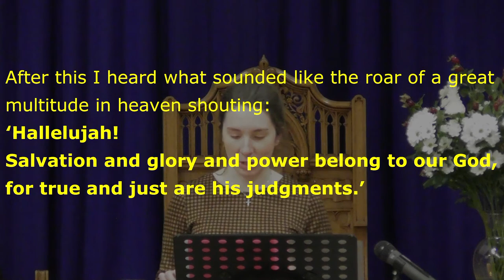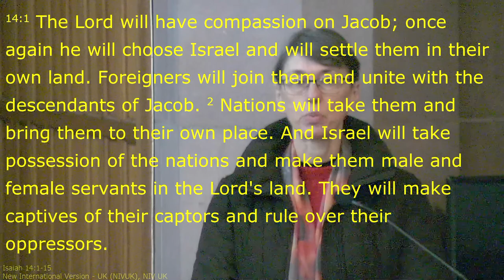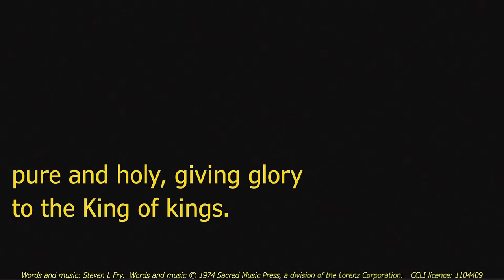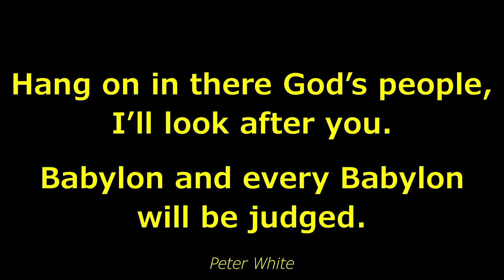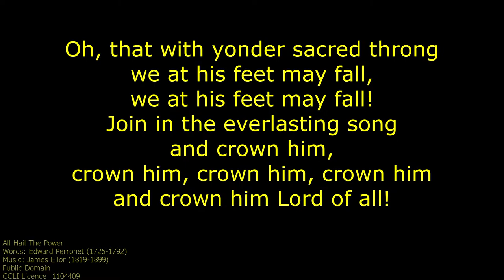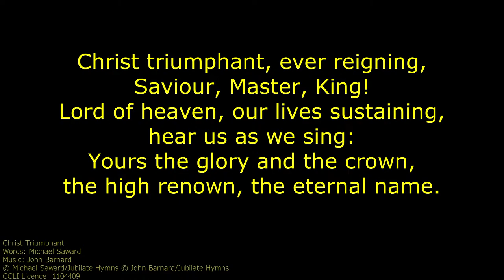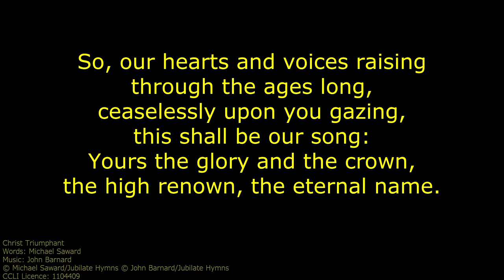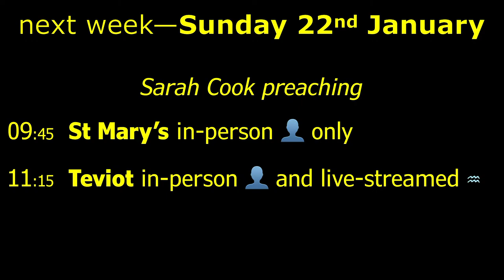Sarah Cook John 13₁₋₂₀ What love looks like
livestreamed evening communion service from Teviot

Notices

Café-style Evening Service
15th January—this evening!
18:00 in Teviot hall

for those unable to attend
we will live-stream from Teviot each Sunday—usually at 11:15
 … but not in a fortnight's time—29 January.
if you know of anyone who would like a DVD 📀 or CD 💿 of the services,please let us know

SMOP Guild
Monday 16th January at 14:00
SMOP Small Hall, Buccleuch Street
Mrs Gael Nuttall
Confessions of a Cornet’s Lass
everyone welcome

prayer meeting
every Thursday at 19:30
using Zoom software—please ask for the link
next meeting: 19th January

Warm Welcome
10:00–12:00 every Friday
Hot drinks & biscuits
No charge—all welcome
St Mary’s and Old Parish Church Hall, Buccleuch Rd

Singalong
Friday 20th January 14:00–16:00
all welcome

next week—Sunday 22nd January
Sarah Cook preaching
09:45 St Mary’s in-person 👤 only
11:15 Teviot in-person 👤 and live-streamed ♒︎